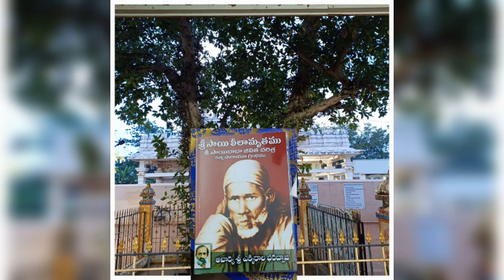బెంగళూరు సాయి మాస్టర్ భక్త సమ్మేళనము 2020 స్పీచ్ 50